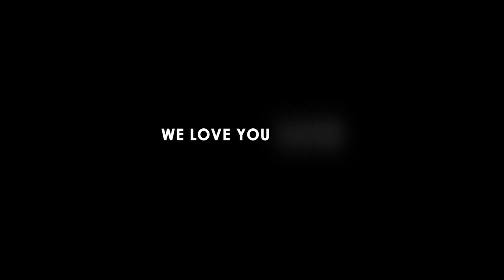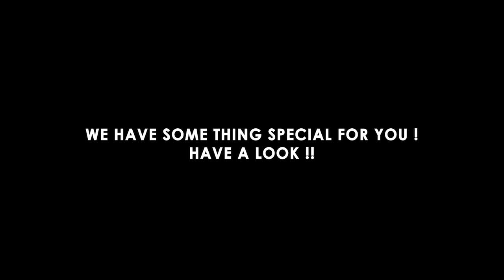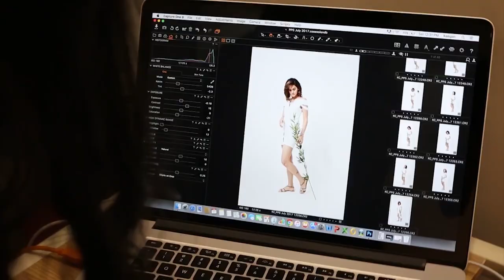Taapsee's Best Photo Shoots | Taapsee Pannu's charming and sultry looks are irresistible, Check out.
Taapsee is one of the versatile actresses of Bollywood. Her charming and sultry looks are irresistible. She has a good sense of style and carries every look effortlessly.  She keeps her outfits fuss-free and trendy. She is upping her style game, one look at a time.

This Video is dedicated to Taapsee Pannu and all her Fans.

We know you are one of the biggest Fans of Taapsee.

Here we present to you some of Taapsee's Best Magazine Covers.

Team BEST OF BEST.

Taapsee Pannu (born 1 August 1987) is an Indian actress who works primarily in Hindi, Telugu and Tamil-language films. Her accolades include a Filmfare Award and she has appeared in Forbes India's Celebrity 100 list since 2018.[2]

Pannu made her acting debut with the 2010 Telugu film Jhummandi Naadam and then starred in the 2011 films Aadukalam, Vastadu Naa Raju and Mr. Perfect. In 2013, she appeared in the Tamil film Arrambam and made her Hindi film debut with the successful comedy Chashme Baddoor. She went on to star in several commercially successful Hindi films, including the courtroom drama Pink (2016), the war drama The Ghazi Attack (2017), the action comedy Judwaa 2 (2017), the mystery thriller Badla (2019) and the space drama Mission Mangal (2019). For portraying the septuagenarian sharpshooter Prakashi Tomar in the biopic Saand Ki Aankh (2019), she won the Filmfare Critics Award for Best Actress.[3]

Image & Video Credits:
Maxim
Peacock
Just Urbane
Grazia
Filmfare
FHM
Exhibit
Just For Women
Asia Spa

Friday_Fugue
Mount Tam Two Step - Midnight North
My Achy Heart - Audio Hertz
Pila Pala Paradise - Rachel K Collier
Royal - Slenderbeats
Triumph on the Prairie - Trevor Garrod
X Ray Vision - Slynk
Yellow Jello - Audio Hertz